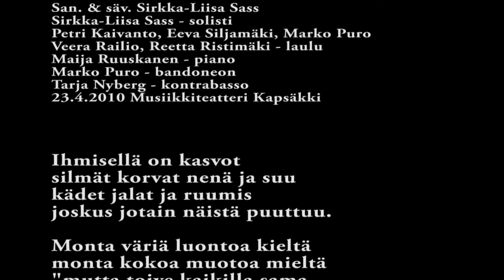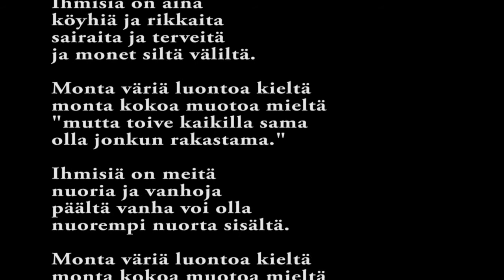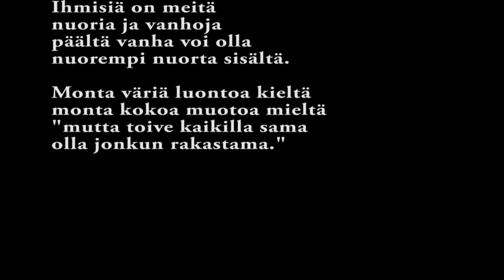Toive kaikilla sama (Sirkka-Liisa Sass'in lauluja - Riisutut roolit live)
San. & säv. Sirkka-Liisa Sass
Sirkka-Liisa Sass - solisti
Petri Kaivanto, Eeva Siljamäki, Marko Puro, Veera Railio, Reetta Ristimäki - laulu
Maija Ruuskanen - piano
Marko Puro - bandoneon
Tarja Nyberg - kontrabasso
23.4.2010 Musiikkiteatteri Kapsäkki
ISRC FI-GMC-10-00022